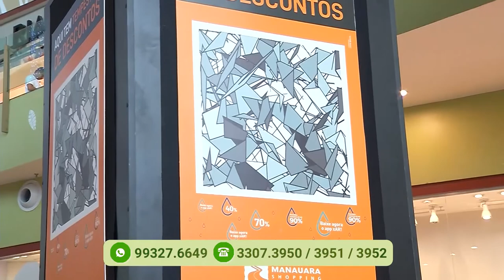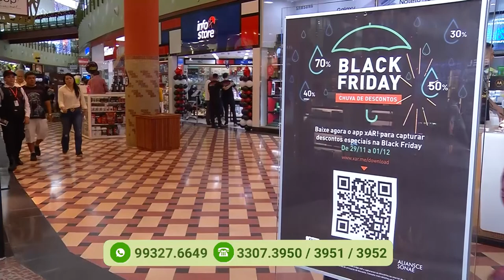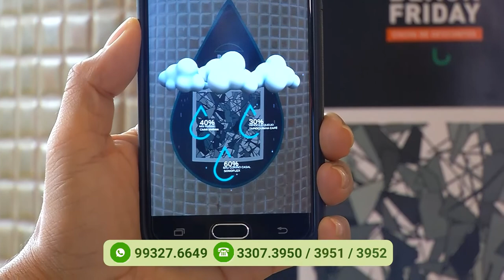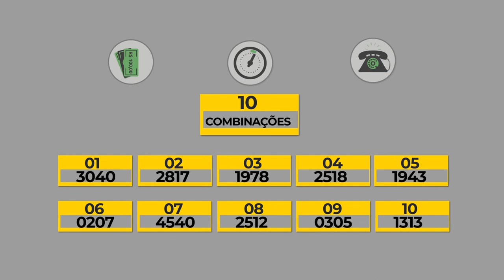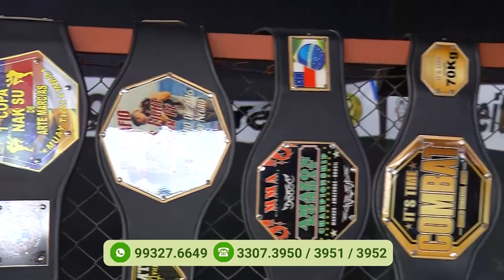Programa Agora (29.11.2019) 04º Bloco